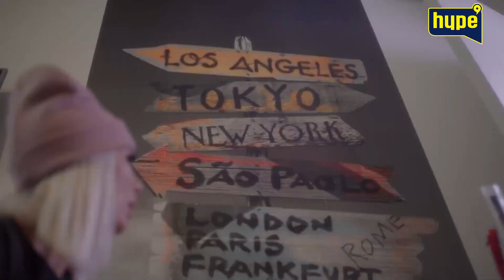Vesna Djogani - Vanredno presvlačenje u studiju Hajpa!